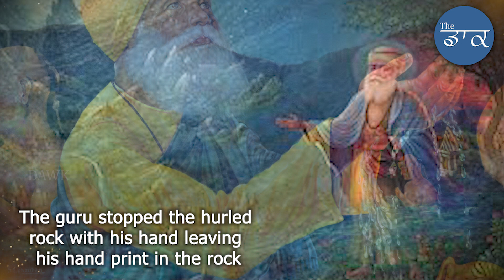What is the story of Panja Sahib gurdwara?Pakistan| Sikhism| The Dawk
Gurdwara Panja Sahib is located in Hasan Abdal, 48 km from Rawalpindi, Pakistan. This is one of the holiest sites in Sikhism as it marks the place where the founder of the faith, Guru Nanak Dev, visited and instilled an important lesson in his followers. Still visible is the sacred stone with the handprint of Guru Nanak.
Many thousands of faithful Sikhs from all over the world visit this shrine. However, twice a year, during special celebrations, this Gurdwara is attended by a huge number of Sikh pilgrims from all over the world. The Pakistani government is issuing special visas to meet the increased demand.